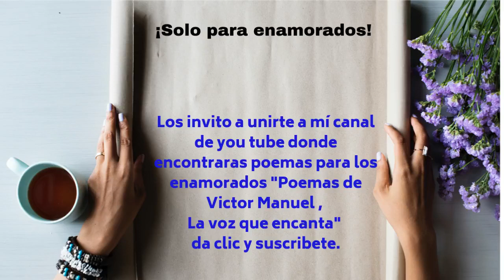El peor enemigo que puedes tener